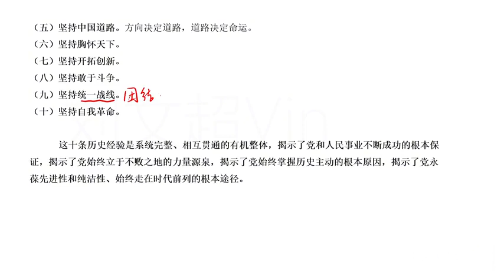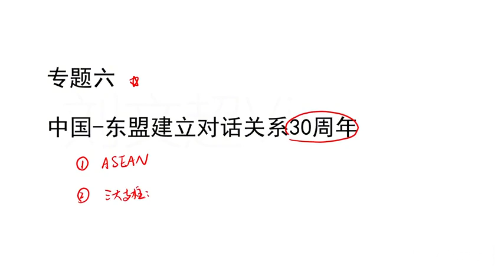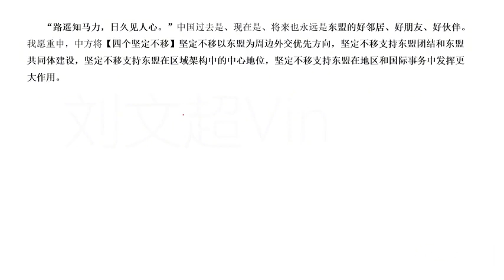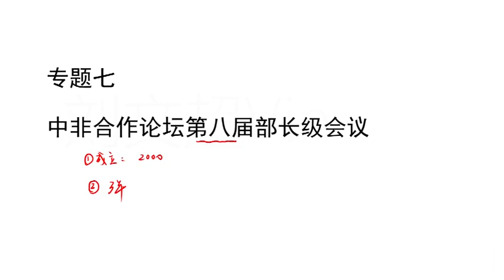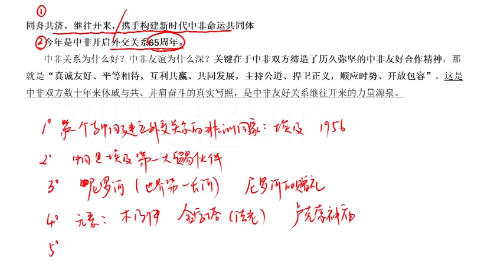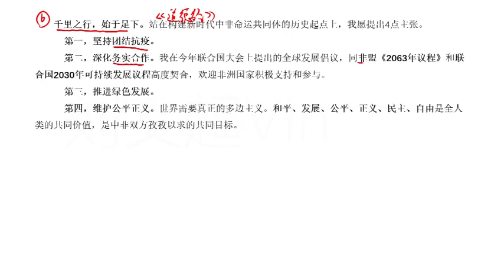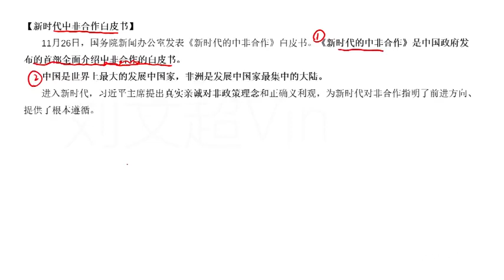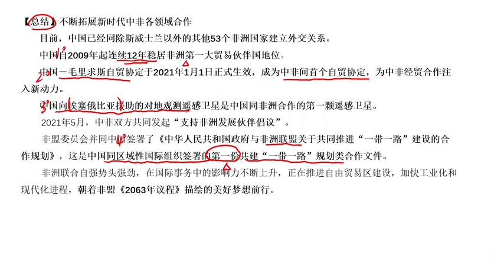时政梳理《公基》《常识》 2021年11月时政（上） 2【转载】